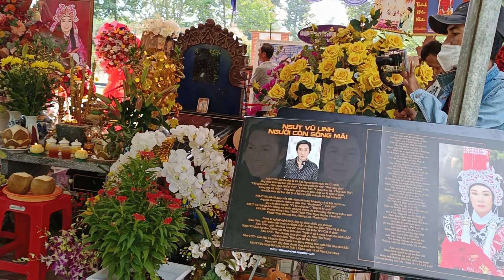A chị bạc liêu yêu mến cậu 5 NSUT vũ linh Rớt nước mắt